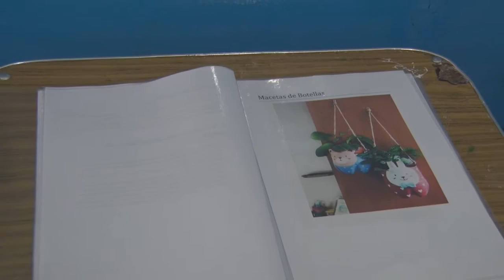Silvana Barberis Prof IPETA Y M Especialidad Agropecuaria Y sus productos